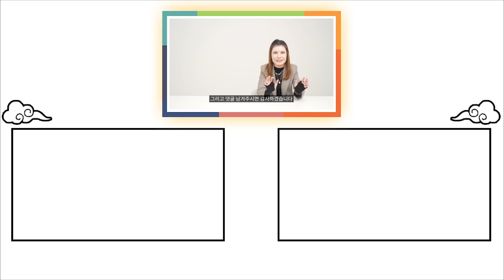한국 편의점에서 알바하는 외국인이 느낀 한국 편의점만의 특징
한국의 여러 편의점에서 알바를 해본 우즈베키스탄인 유리!

어떤 신기한 경험을 했을까요?~